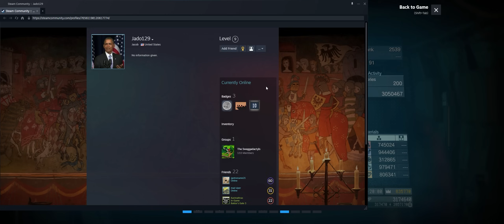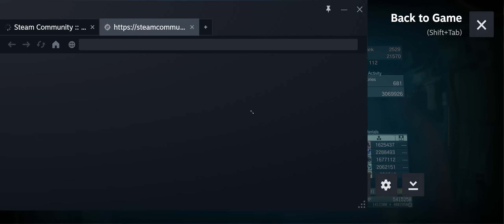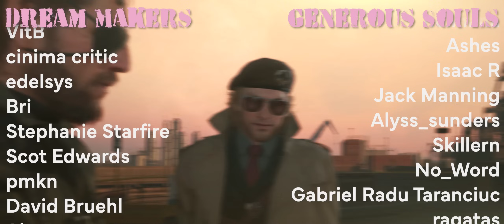The Endless Cold War of MGSV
The music in this video is from the MGSV and MGS2 OSTs by Ludvig Forssell and Harry-Gregson Williams